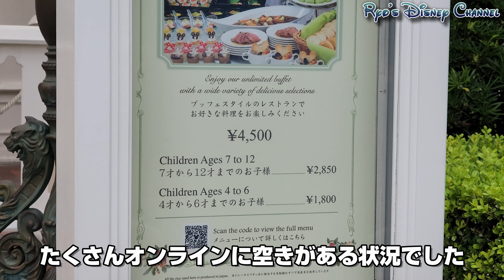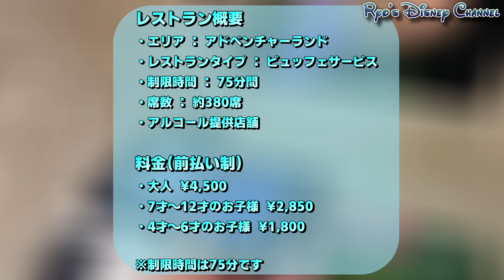【全メニュー紹介！】超おススメ！東京ディズニーランドの食べ放題ビュッフェ！クリスタルパレス・レストランの全メニュー紹介！（2022年9月）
※クリスタルパレス・レストランは事前予約「プライオリティ・シーティング」が必要です♪
・前日までの受付：ご利用日の1ヵ月前10:00～前日20:59まで
・当日枠はオンラインにて毎日9:00より受付を開始します
※当日、キャンセル等、空席がある場合は、店頭にて10:00より受付を行います。